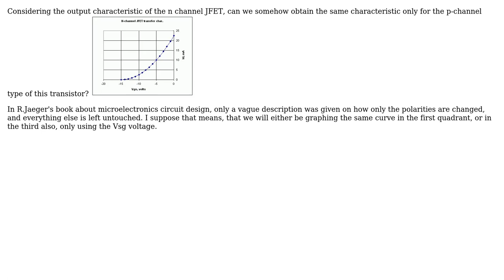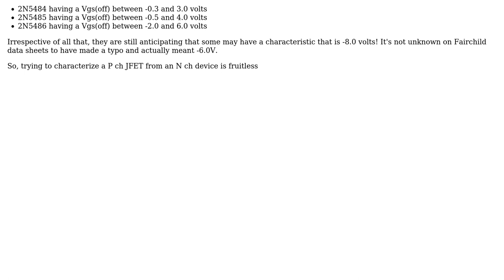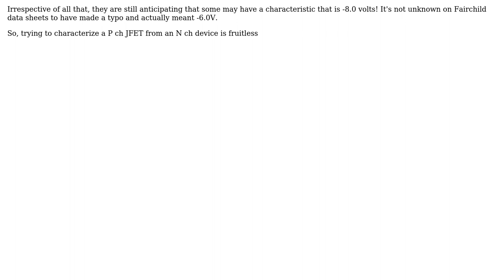Electronics: Transfer characteristic of p-channel JFET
With thanks & praise to God, and with thanks to the many people who have made this project possible! | Content (except music & images) licensed under CC BY-SA | Music | Images & others | With thanks to user Shemafied user Andy aka and the Stack Exchange Network Trademarks are property of their respective owners. You are responsible for your own actions.